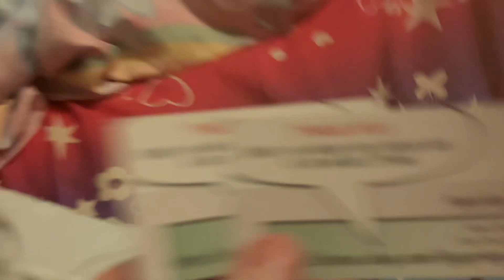My Little Pony Shirt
Hey you guys Brony here and today I have a new My Little Pony shirt okay and if you like this video plz give me a like and subscribe and I’ll see you on the next video and remember always be a Brony.